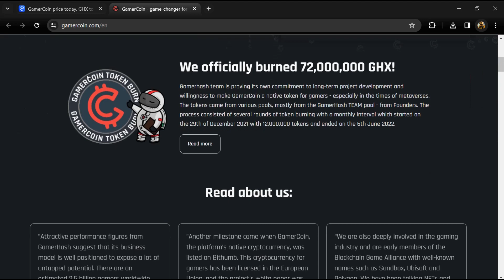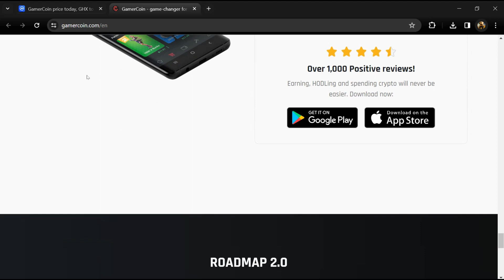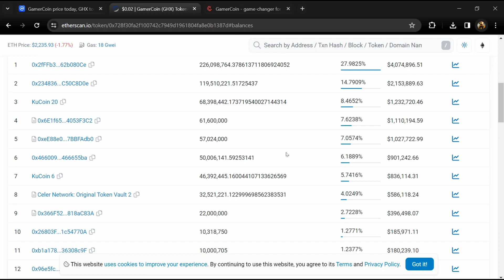What is GamerCoin (GHX) Coin | Review About GHX Token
In this video, I will share a Review of the GamerCoin (GHX) token. I have collected all the data from online sources please don't take this video as financial advice. I am not a financial advisor.